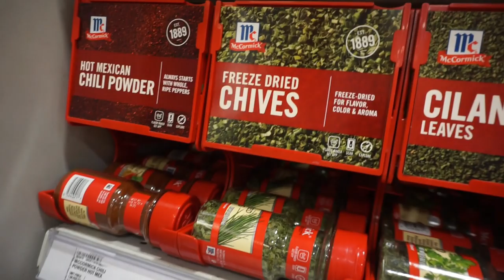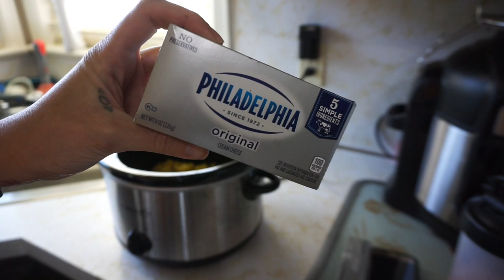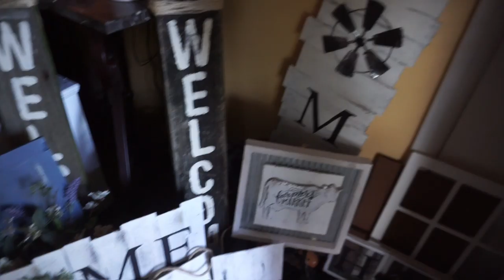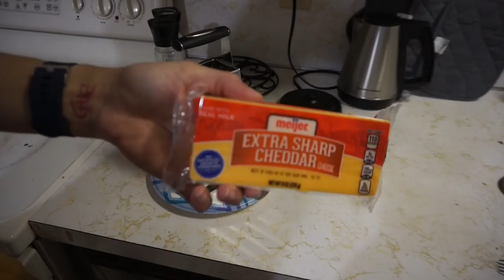Keto Meal Prep | Crack Chicken | Dance Party | Zipfizz Haul